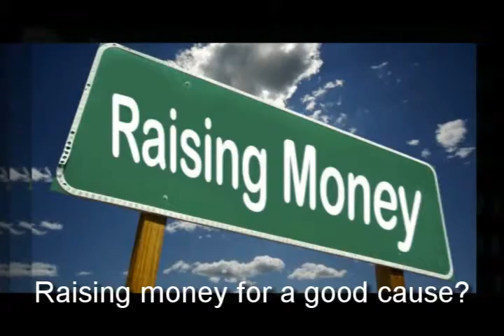Cookie Dough Fundraisers Boone IA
We help you reach your goals faster through the following:

-Individual packaging

Preschool Fundraising Boone IA
Schools Fundraisers Boone IA
Cookie Dough Fundraiser Boone IA
Smencils Boone IA
Elementary School Fundraisers Boone IA
Elementary School Fundraiser Ideas Boone IA
Elementary School Fundraiser Boone IA
Elementary School Fundraising Boone IA
Cookie Dough Fundraising Boone IA
Elementary School Fundraising Ideas Boone IA
School Fundraiser Boone IA
School Fundraiser Ideas Boone IA
Fundraising Ideas Boone IA
Fundraiser Ideas Boone IA
Fundraiser Idea Boone IA
Fundraising For School Boone IA
Unique Fundraising Boone IA
Middle School Fundraising Boone IA
Unique Fundraiser Boone IA
Team Fundraiser Boone IA
Team Fundraisers Boone IA
Unique Fundraising Ideas Boone IA
Team Fundraising Boone IA
High School Fundraisers Boone IA
High School Fundraising Ideas Boone IA
Ideas For Fundraising Boone IA
Sports Fundraiser Boone IA
Sports Fundraisers Boone IA
Smens Boone IA
Scented Pencils Boone IA